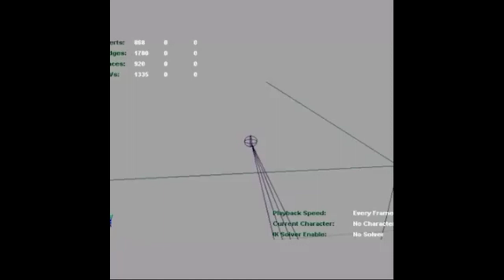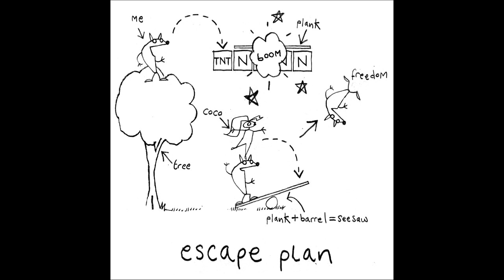Pre-Produção De Crash Bandicoot Evolution (Video Clip)